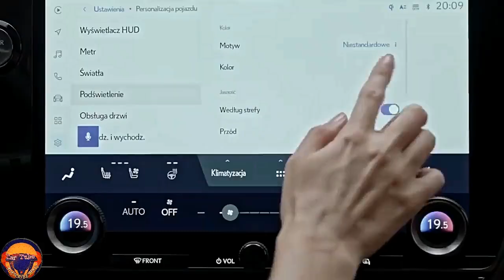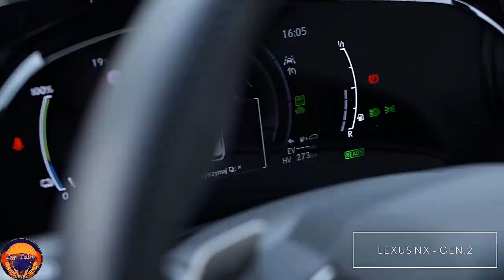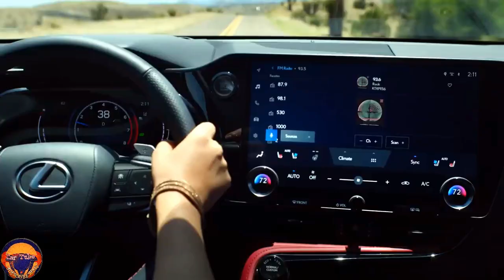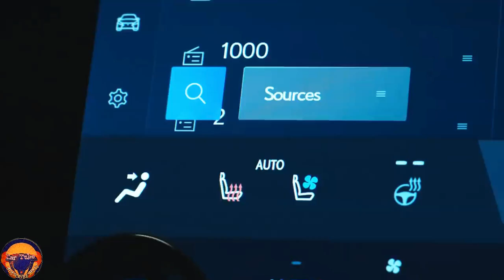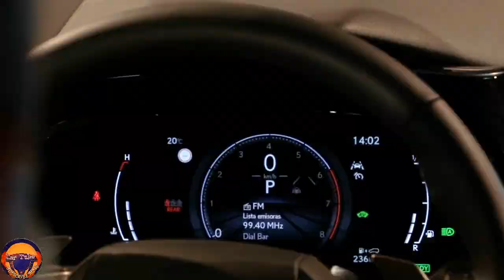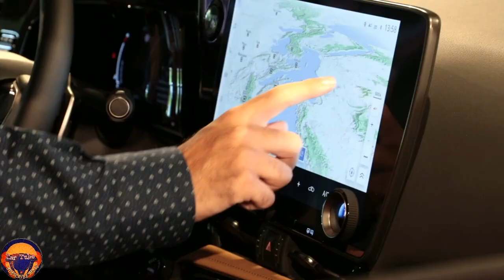The All-New 2022 Lexus NX Super Big Luxury SUV Exterior and Interior FHD